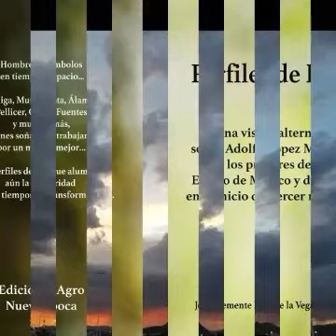Maximiliano y Carlota un destino trágico..Martha E Almazan..Mujeres Espejo en la Historia 2022 Cdmx